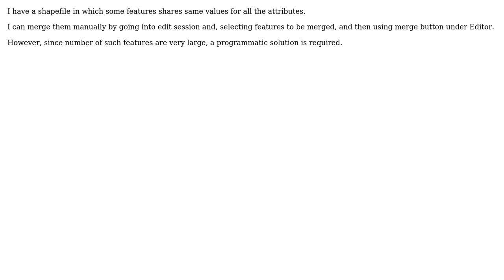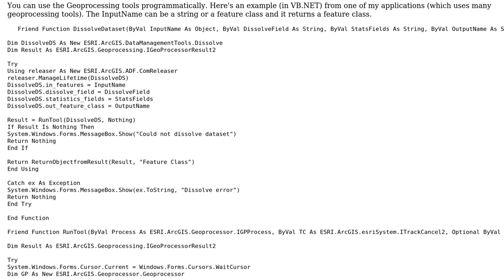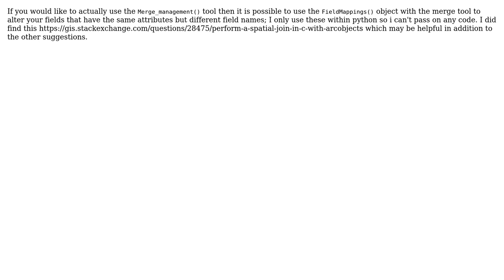GIS: Merging separate features into single feature in shapefile programmatically? (2 Solutions!!)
GIS: Merging separate features into single feature in shapefile programmatically?

With thanks & praise to God, and with thanks to the many people who have made this project possible! | Content (except music & images) licensed under CC BY-SA | Music | Images & others | With thanks to user PolyGeo user Navish user kenbuja user danagerous and the Stack Exchange Network Trademarks are property of their respective owners. You are responsible for your own actions.